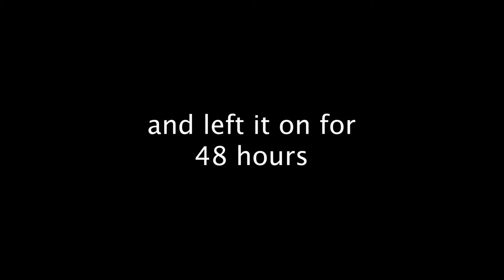Fixing Spraddle/Splayed Leg in Peachicks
This is a method we use on our farm to fix splayed leg or spraddle leg in newborn peachicks. It is very important to raise peachicks on non-slippery surfaces as this can lead to splayed leg. If left untreated it can lead to walking issues later in life. Some peacocks come out of the egg like this while others develop it from sliding on surfaces at a young age. We use a straw with a rubber band. We leave this on for 48 hours making sure no circulation is cut off from the legs but that the rubber band is tight enough to keep the legs in a normal position. We do not guarantee success but this method has worked for us.